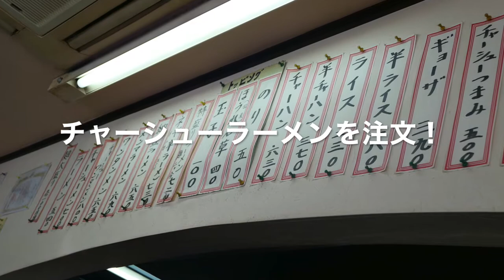ラーメン 天一 竹岡式を訪ねて #2【飯動画】市原市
元祖竹岡ラーメンを食べて、県内に竹岡ラーメンが色々あることを知り、尋ねて行こうと思います。
UCAxbHabj3G3s1qFj0qE15mg?sub_confirmation=1
関連動画